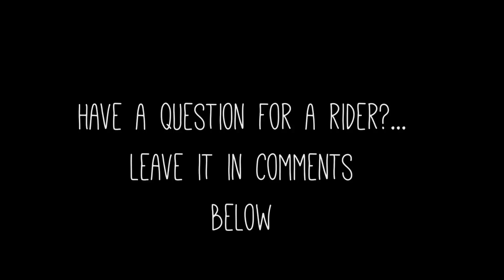How do you prepare your bike for the upcoming racing season?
Fans submitted questions asking California Flat Track racers about how to get better as a competitive rider.  Since, we're fat and slow, we picked up some cameras and asked some of the fastest riders for their answers.

What do you think?  Is there anything we're missing you'd like to contribute?  Leave a comment or suggestion below.

Do you have a question to submit for a future Racer's Edge episode?

Special thanks to John Vanderlaan, Andrew Luker, Chris McDougal, Michael Interbitzin, James Monaco for answering your questions.

This episode of Racer's Edge was filmed at the Chowcilla Fairgrounds for the California Flat Track Association's Afterburner series.  If you are interested in racing and want to get on the track

GPS Racing, Oakdale, California.  GPS racing makes customizable motorcycle racing parts of the highest quality for the professional and serious rider and racer.

Shesexhausted.com: Shesexhausted will inject your camo, worn jeans life with style, pizazz, and loud bikes.  A formula the Doctor's Association of America stated prolongs life and happiness.

Film produced by PINit TV in Los Gatos, California.  PINit TV films behind the scenes racing films, rider development films, and other defiant acts of recklessness and irresponsibility. [WARNING: Do not watch PINit TV films while under the influence of parents].  for more medical advice.

We picked up some cameras and asked some of the fastest riders for their answers.

What do you think?  Leave a comment or suggestion below.